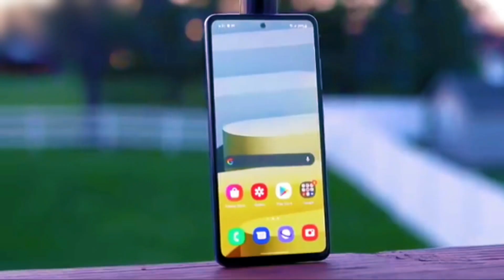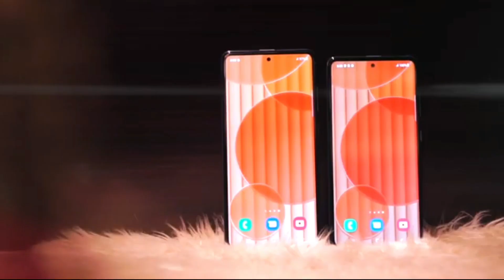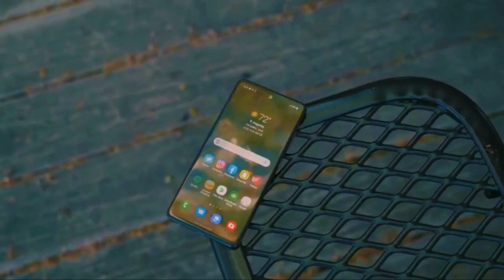Samsung Galaxy A52s - 5G Launch Date | Snapdragon 778, Samsung Galaxy A52s Unboxing And First Look